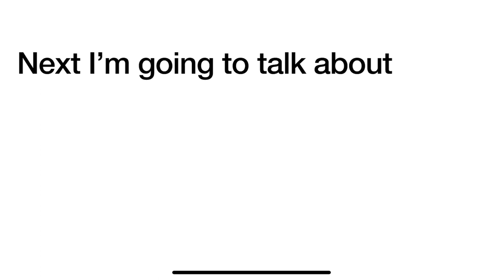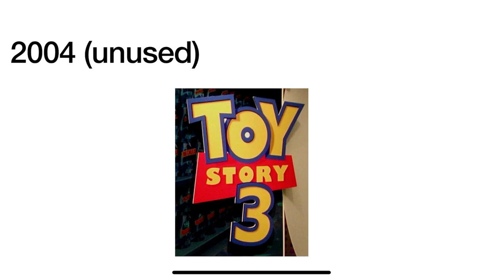Logo History #702 Toy Story Toy Story 2 Toy Story 3 Cars Cars 2 and Inside Out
Hey guys HorizonsRocks2K4 and today I’m going to do the Logo History about Toy Story Toy Story 2 Toy Story 3 Cars Cars 2 and Inside Out and also Don’t Forget To SUBSCRIBE to my channel and Credit goes to Logopedia and  and it was requsted by    @MatVyAandotherstuff       And requests are open